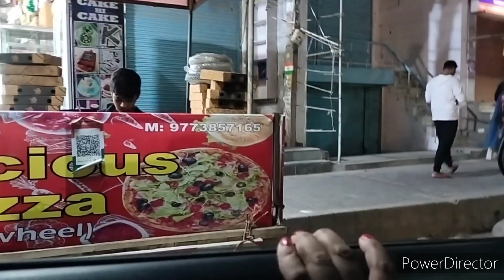birthday shopping par beti naraj 😢 pahli baar pati ne ki karwachauth shopping